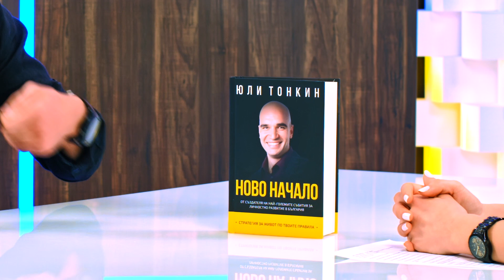Ново начало - Юли Тонкин - store.bg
Гост: Юли Тонкин